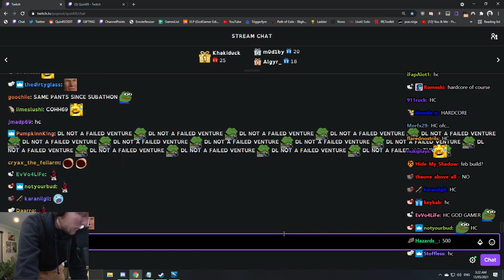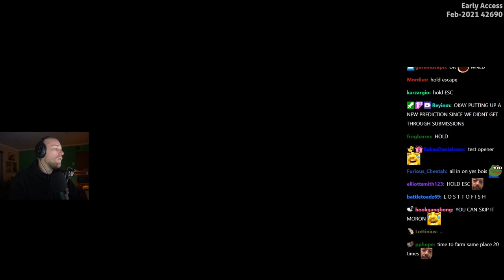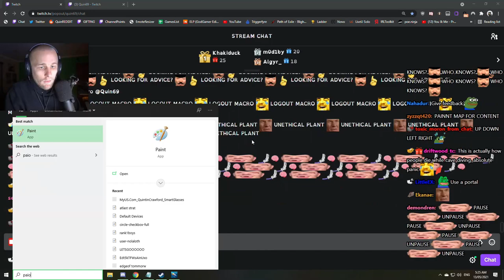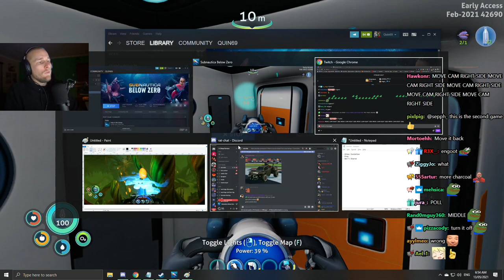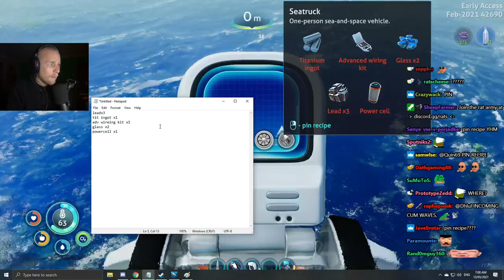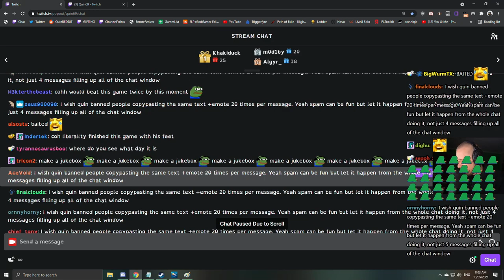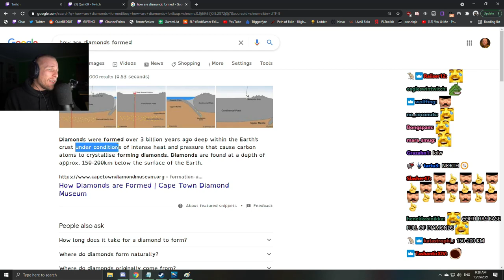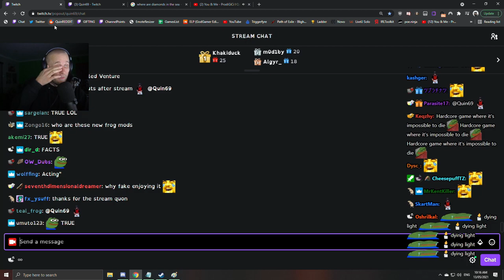QUIN69 PLAYS SUBNAUTICA: BELOW ZERO! - PART 1 | HARDCORE BLIND PLAYTHROUGH! (with chat)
Original Title: SUBNUATICA BELOW ZERO BLIND PLAYTHROUGH BEGINS TODAY. | (DL was a massive failed venture, I'm coping hard. Time to lose to some cod)
Stream Duration: 8:17:26

Below Zero is an underwater adventure game set on an alien ocean world. It is a new chapter in the Subnautica universe, and is developed by Unknown Worlds.

General
Format : MPEG-4
Format profile : Base Media
Codec ID : isom (isom/iso2/avc1/mp41)
File size : 24.0 GiB
Duration : 7 h 0 min
Overall bit rate mode : Variable
Overall bit rate : 8 196 kb/s
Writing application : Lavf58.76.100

ID : 1
Format : AVC
Format/Info : Advanced Video Codec
Format profile : High@L4.2
Format settings : CABAC / 2 Ref Frames
Format settings, CABAC : Yes
Format settings, GOP : M=3, N=120
Codec ID : avc1
Codec ID/Info : Advanced Video Coding
Source duration : 7 h 0 min
Bit rate mode : Constant
Bit rate : 8 053 kb/s
Width : 1 920 pixels
Height : 1 080 pixels
Frame rate mode : Variable
Frame rate : 60.000 FPS
Minimum frame rate : 58.824 FPS
Maximum frame rate : 62.500 FPS
Color space : YUV
Bit depth : 8 bits
Scan type : Progressive
Bits/(Pixel*Frame) : 0.065
Stream size : 23.6 GiB (98%)
Source stream size : 23.6 GiB (98%)
Color range : Limited
Color primaries : BT.709
Transfer characteristics : BT.709
Matrix coefficients : BT.709
mdhd_Duration : 25202568
Codec configuration box : avcC

Audio
ID : 2
Format : AAC LC
Format/Info : Advanced Audio Codec Low Complexity
Codec ID : mp4a-40-2
Bit rate mode : Variable
Bit rate : 127 kb/s
Maximum bit rate : 128 kb/s / 128 kb/s
Channel(s) : 2 channels
Channel layout : L R
Sampling rate : 48.0 kHz
Frame rate : 46.875 FPS (1024 SPF)
Compression mode : Lossy
Stream size : 380 MiB (2%)
Source stream size : 380 MiB (2%)
Default : Yes
Alternate group : 1
mdhd_Duration : 25204032